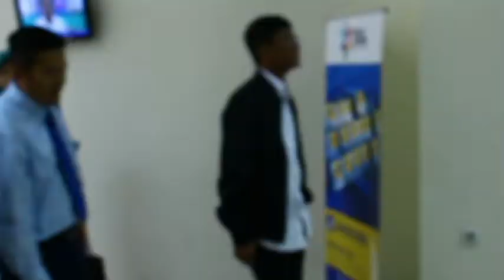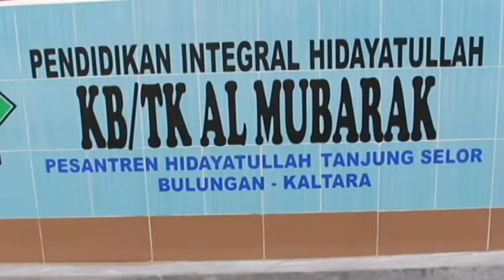Selain ilmu Agama, Santri Ponpes Tanjung Selor Kaltara, belajar wirausaha dg pendampingan Jamkrindo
Selain Perdalam Agama, Santri Ponpes Tanjung Selor Kaltara, Belajar Wirausaha dengan Pendampingan Jamkrindo